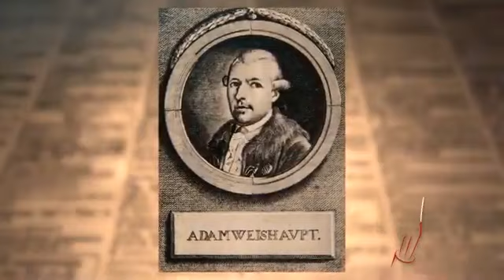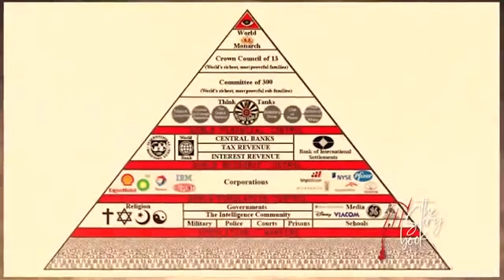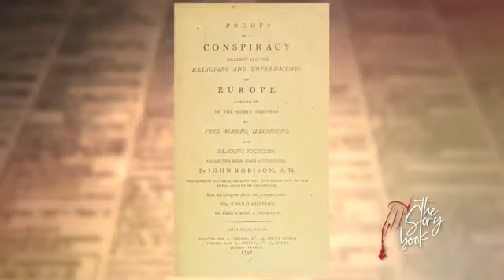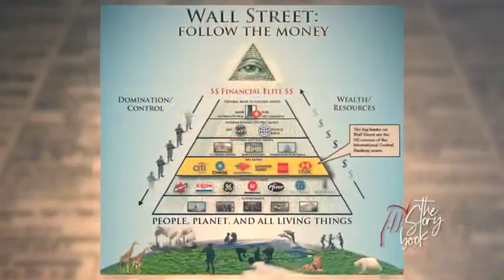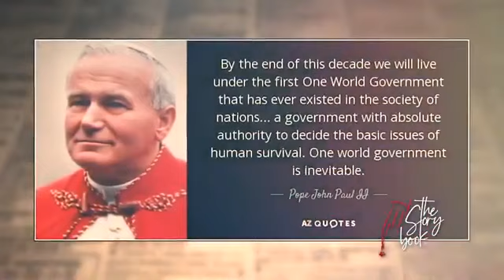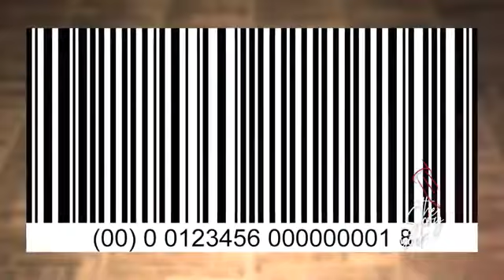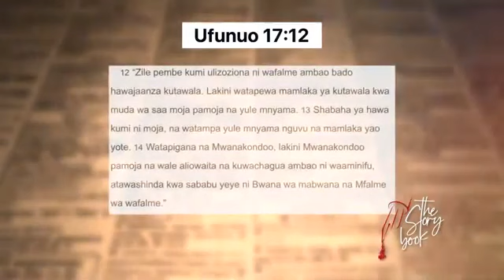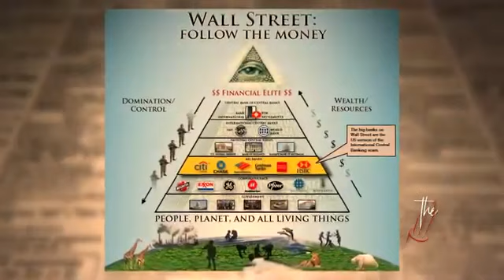Dunia chini ya utawala wa shetani#The story book#source#Wasafi TV# Professor Jamal